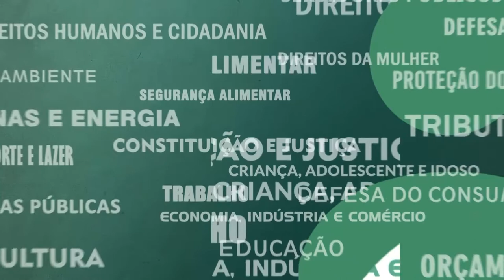Resumo das Comissões - Com. Saneamento, Gov. Metropolitana - Cedae